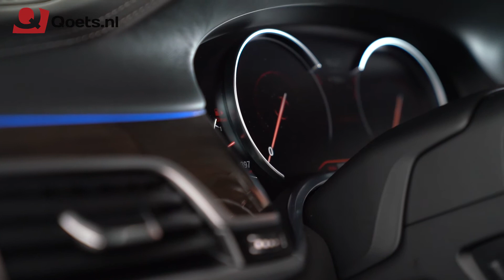BMW 7-Serie - Highlight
Gestart op 1 mei 1923 als Amilcar dealer in Leeuwarden zijn wij één van de oudste autobedrijven van Nederland. We zijn best een beetje trots dat ons RDW (Rijksdienst voor Wegverkeer) bedrijfsnummer 61 is en dat we bijna ons 100 jarig bestaan mogen vieren.

Een sprong in de tijd; Van 1973 tot en met 2003 zijn we BMW Dealer geweest in Leeuwarden onder de naam Hoogeveen & Toornstra. Een BMW Dealer bedrijf met circa 15 mensen in dienst wat zich met name kenmerkte door lokale betrokkenheid en hoge klanttevredenheid. In 2003 zijn de BMW Dealer activiteiten verkocht aan de BMW Dealer, De Beier in Heerenveen.

In juli 2019 heeft de grootste autodealer van Europa, Emil Frey Group, een belang van 50% in Qoets.nl genomen vanwege onze ervaring met het bouwen van klantreizen. De deelneming van Emil Frey Group stelt ons vervolgens beter in staat onze groeidoelstellingen te realiseren.Emil Frey is een Zwitsers familiebedrijf welke in 1924 is opgericht.

Tegenwoordig leveren wij naast BMW ook veel jong gebruikte auto's van Audi, Mercedes, Porsche en Land Rover. Er is veel veranderd, behalve onze focus op service, kwaliteit en dienstverlening. Nog altijd zijn we één van de autodealers met de hoogste klantentevredenheid van Nederland. Lees hier wat klanten over ons zeggen. Met name onze haal- en breng service door heel Nederland wordt erg gewaardeerd door onze vaste klanten. Uiteraard ben je ook welkom voor een kop koffie in ons aflevercentrum in Utrecht.

Dichterbij kan je de dealer niet krijgen.

Qoets.nl - Zo kan het ook